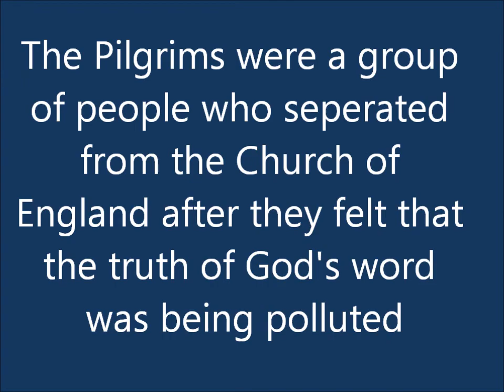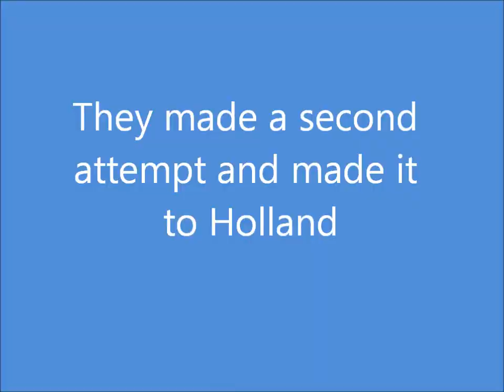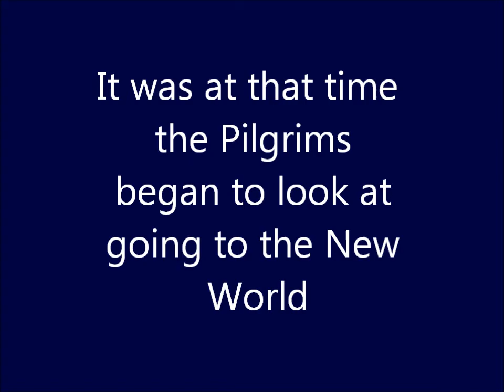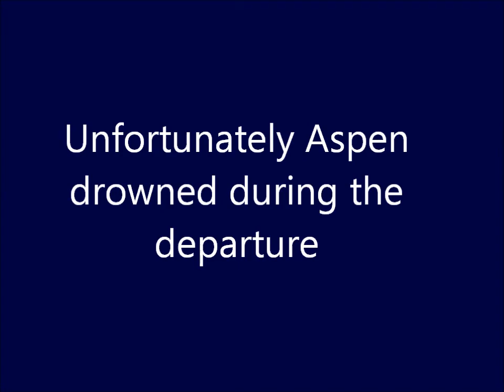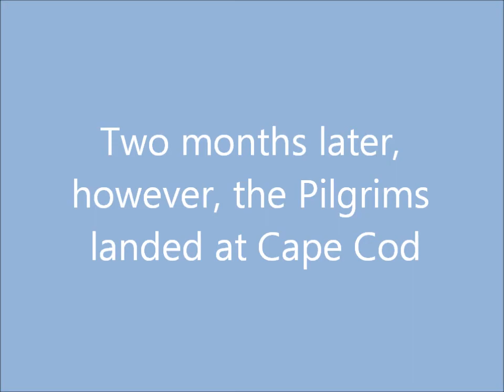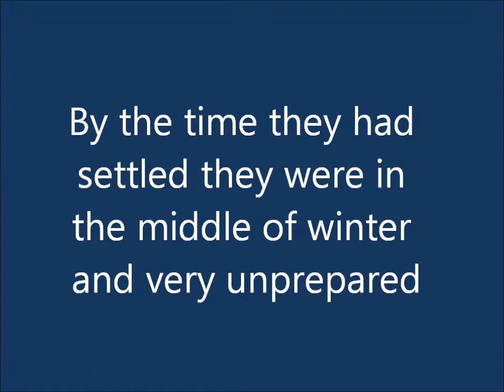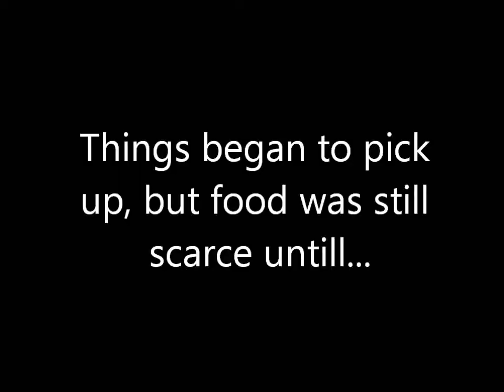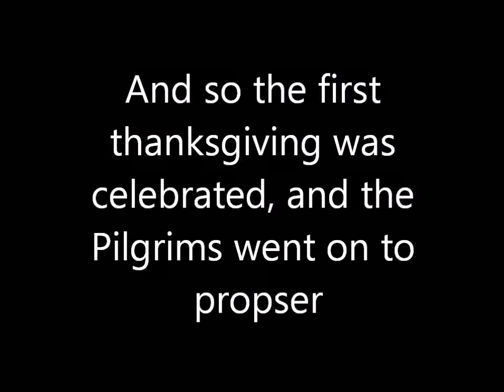The Pilgrims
Produced by Hannah and Abby
Featuring Oscar Nominees: Hannah, Abby, Hugh and Aspen
Cinematography: Hannah, Abby, Hugh and Carolyne
Costume Design: Hannah, Abby and Harriet